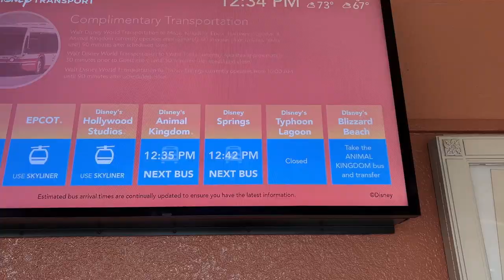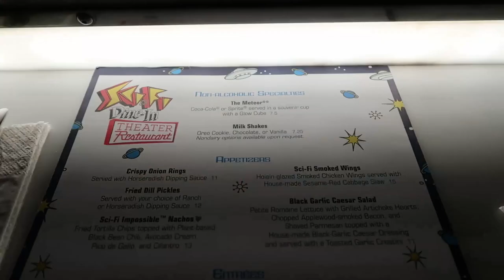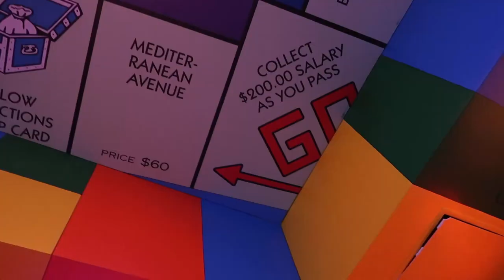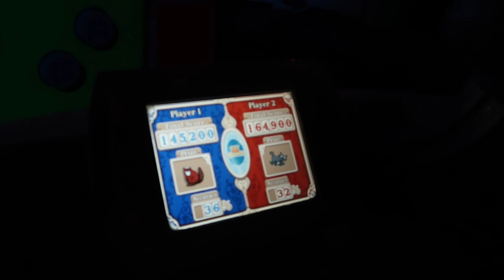WALT DISNEY WORLD VLOG - Day 6 in Disney Springs and AK & Day 7 In Hollywood Studios | Dec 23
Welcome to the next Disney World vlog, Disney day 6 AND 7 in this one!

We start day 6 in Disney Springs by browsing the shops, grabbing some lunch and finally getting to buy and try the infamous Gideons cookies. We head to Animal Kingdom in the afternoon to ride some rides before heading back to Disney Springs for a steak dinner at STK.

We then spend day 7 in Hollywood Studios, we watch the Indiana show, have lunch at Sci-Fi Diner before ending our last evening in the park by watching Fantasmic.

Tarnya and Chris xxx